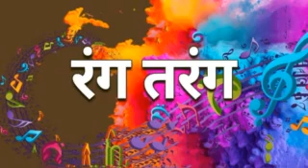17 10 2024 RANG TARANG